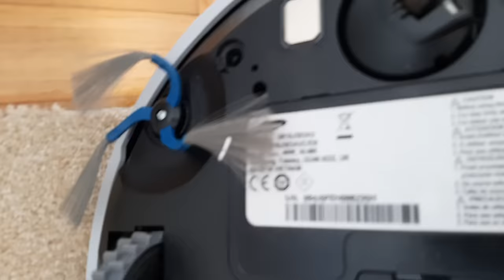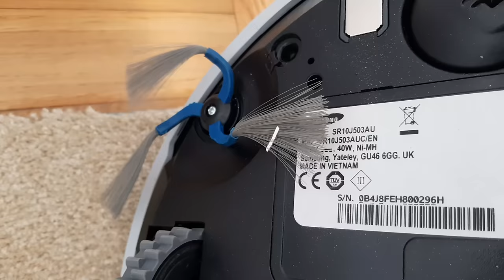Summer 2022: current RoboVac Collection Video | How many robovacs do I own?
on special request of user @conecotheawesome3590

RoboVac list of 29 robots:

Roomba 620, 860, e6, 2x870, 980, 782e
Scooba 230, 385, 450
Braava Jet 240, 380t
Electrolux MotionSense, 3DVision
LG HomBot 2.0, HomBot 3.0
Samsung Navibot S SR8980, Navibot CornerCleaner SR10F71, Powerbot VR5000, Powerbot-E, Powerbot VR7000, Powerbot VR9000
Medion 18379
Xiaomi 1C
Vileda VR100, Virobi
Rowenta Serie 60
Neato XV Signature, D4